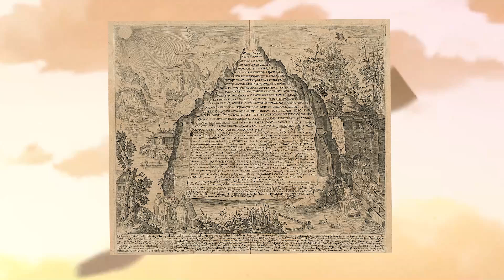(4.1) The Prophecy of Fontaine will come true- Ancient Kingdoms, Irminsul and Celestia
Genshin Impact Theory

Timestamps:

00:00 Intro
00:29 Ancient Kingdoms of Teyvat
00:42 Sal Vindagnyr
02:22 Remuria
04:16 Narssizenkreuz Institute
04:49 Prophecy and Destruction
07:48 Domain Mural and Heremtica
09:44 The Teyvat Connection
12:32 End~